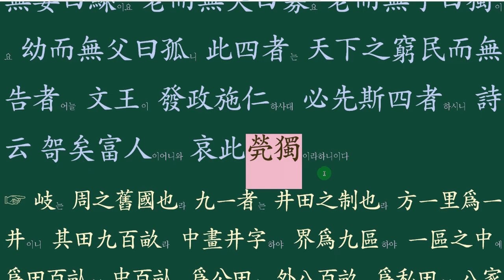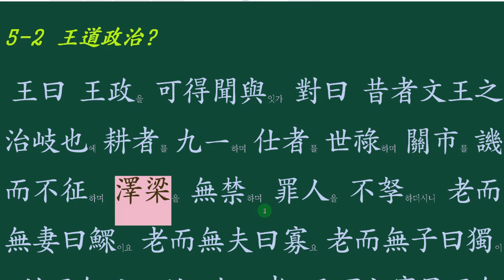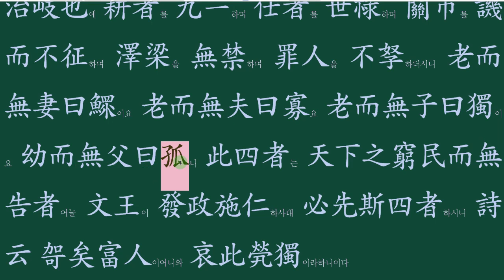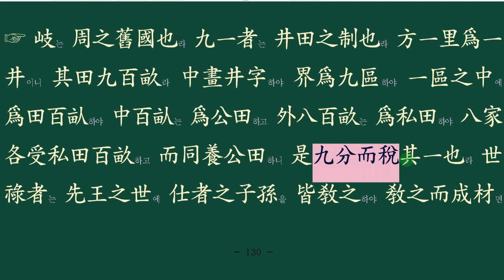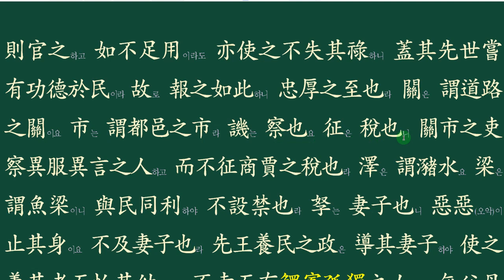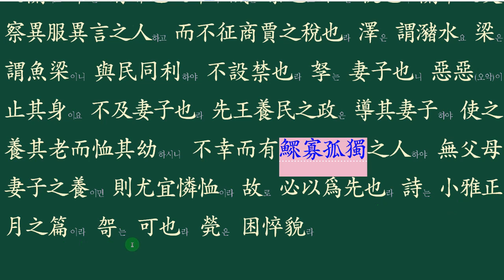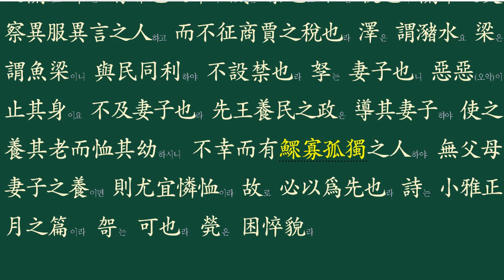맹자 양혜왕 하 5_ 2 환과고독이 뭐죠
왕도정치의 핵심을 짚어보는 시간입니다.

핸드폰 바꾸고 싶을 땐, 이 모델을 추천합니다.